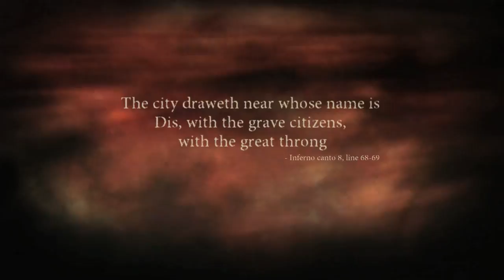Papa Johns Nazi Kitchen - Arab in Rome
News bulletins come from the KMFM News Centre in the Medway studios on the hour from 6am - 6pm on weekdays, and 8am - 1pm on weekends. National news bulletins come from Sky News Radio outside these times. Traffic and travel updates are broadcast just before the hour, and every 20 minutes between 7am - 9am and 4pm - 7pm.